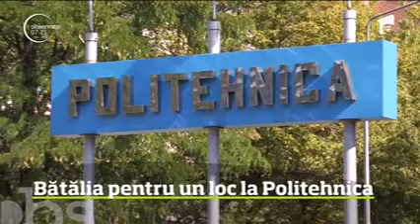Amber Academy - Summer Camp